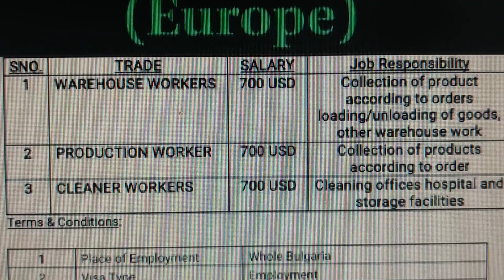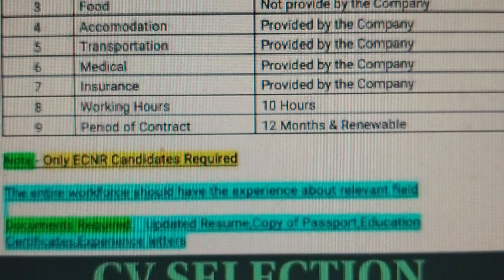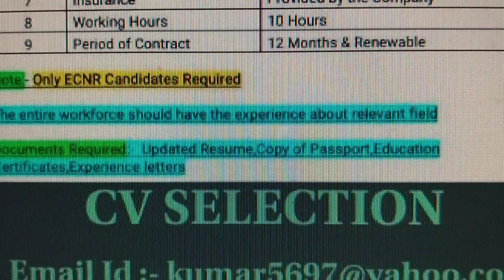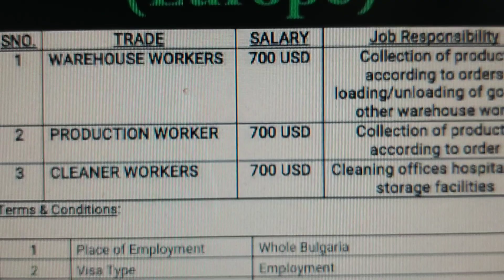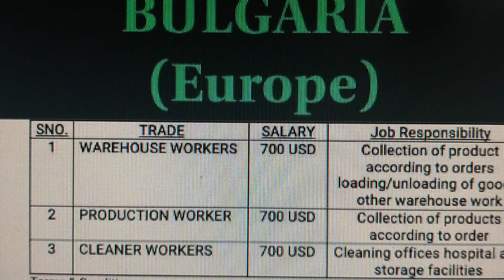FOREIGN JOBS ( EUROPE ) M.Ph. 094183-81725, 098161-71358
WAREHOUSE, PRODUCTION & CLEANER WORKERS TO BULGARIA